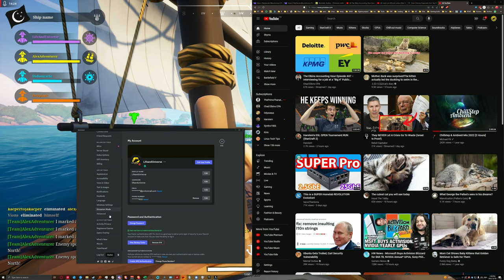4K60 non-stop winning in return of the Blazing Sails_2023.10.14-14.24